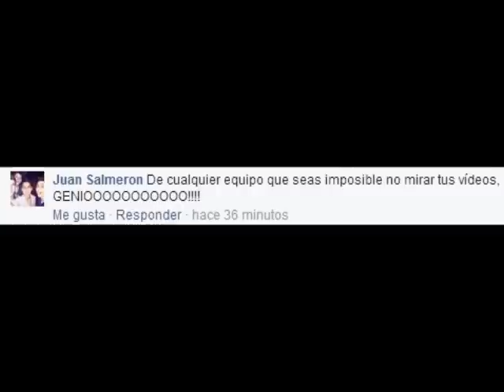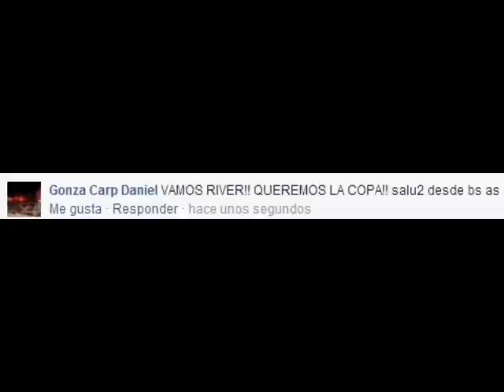Resumen River Plate 3 banfield 2 - Desde el Hincha - fecha 18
Asi vivi el triunfazo de River sobre banfield en un partido chivo, duro, dificil con uno menos.. pero como sea este plantel tiene unos huevos gigantes !!! Gracias por otra alegria, por pelear todo hasta el ultimo, solo queda un esfuerzo mas, pero yo ya estoy feliz con estos cracks ! TW: @FRANKUCHO79 blog;